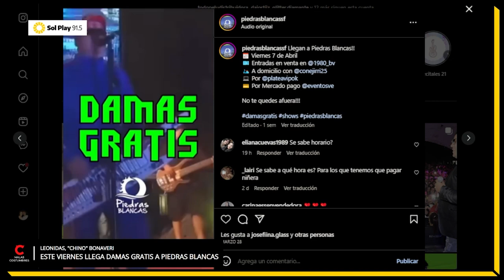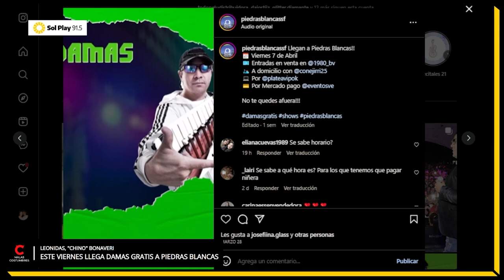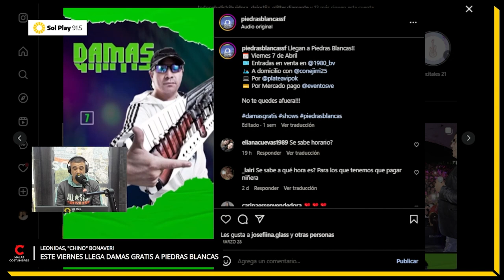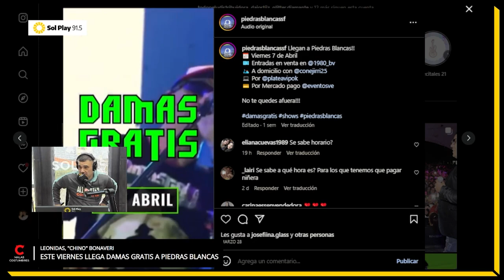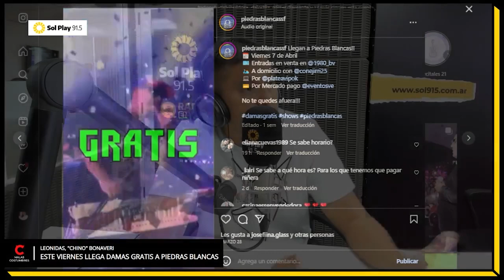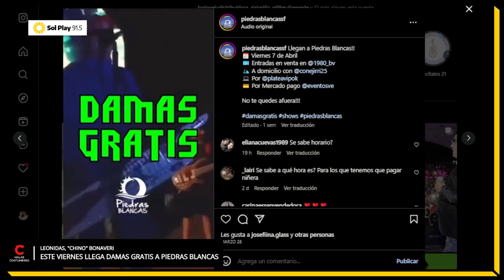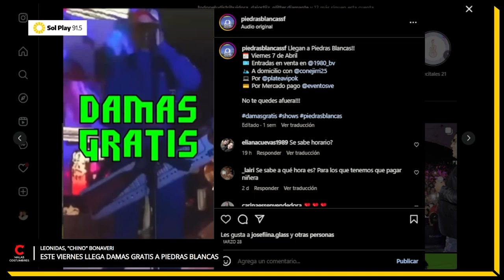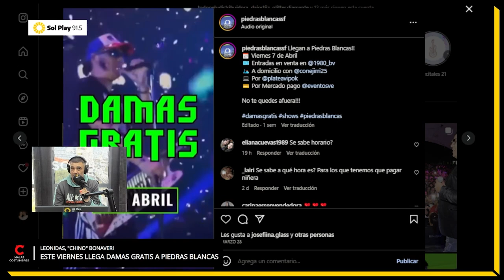Leonidas Bonaveri en Sol Play 91.5 | Este viernes llega Damas Gratis a Piedras Blancas